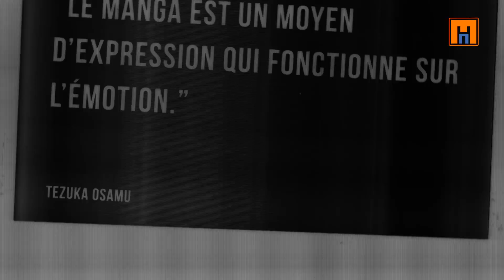Ex Humans Mangado La voie du manga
Cette fois-ci, découvrez Ex-Humans de KATO Yuichi.